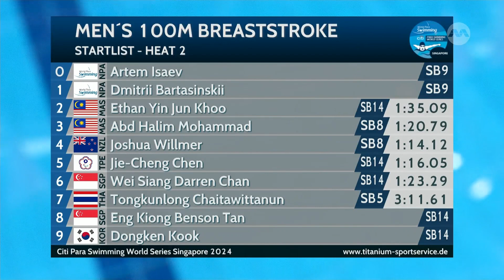Singapore's Chan and Benson's displays in 100m Breaststroke Heats | Para Swimming World Series 2024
Darren Chan and Benson Tan both earned 548 and 436 points respectively in the 100m breaststroke heats.

 The Citi Para Swimming World Series is a prestigious international swimming competition for elite para swimmers. The 2024 World Series will take place in 9 countries, across 4 continents and Singapore will be the only Asian stop from May 17-19. Be sure to catch Team SG para athletes like Yip Pin Xu and Toh Wei Soong in action!